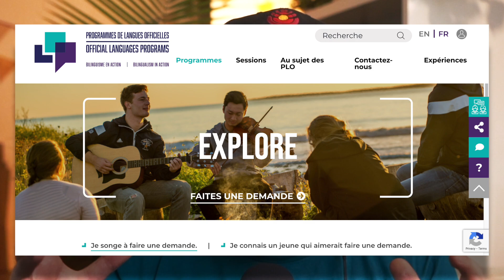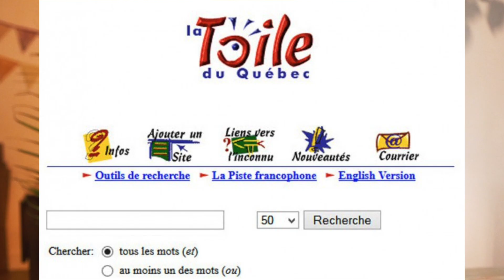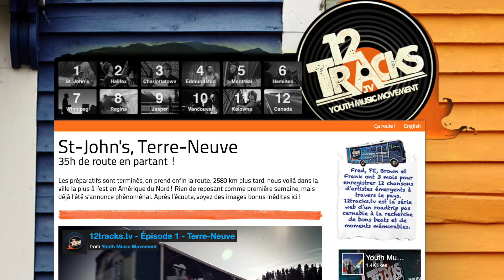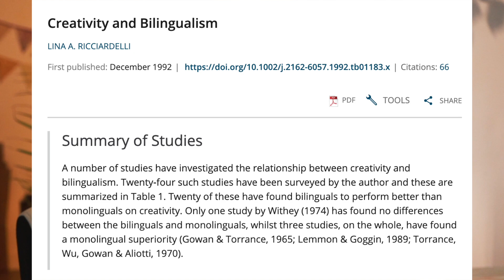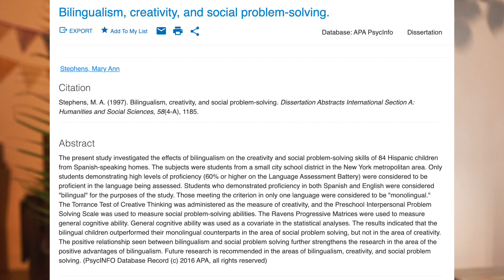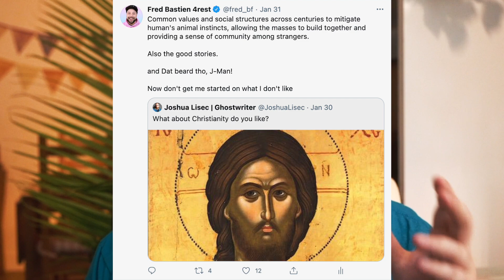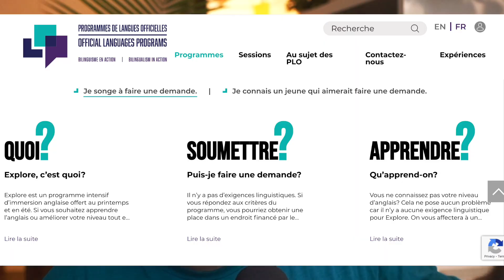Le PRIVILÈGE d'être BILINGUE, vraiment?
Est-ce qu'apprendre une deuxième langue a un impact sur notre créativité? Analyse, réflexion et témoignage sur le bilinguisme.

Merci aux Programmes de langues officielles pour la collaboration sur cette vidéo, j'ai adoré pouvoir philosopher sur ces sujets.

Bonnes immersions!

Pour les curieux, la série de 2011 est toujours en ligne

Suis-moi!